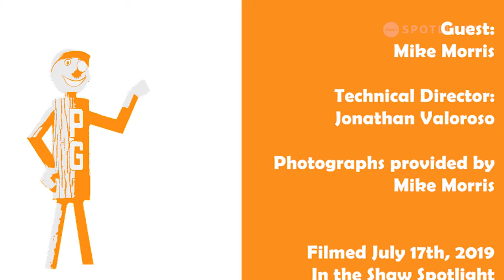Prince George - Aging With Attitude Episode 10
Rita is joined by local outdoorsman and trapper, Mike Morris!